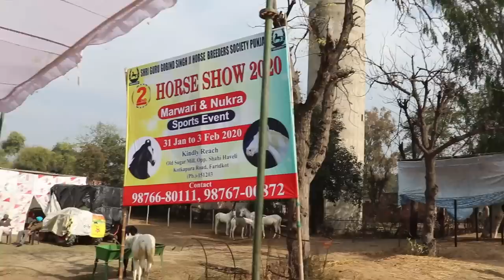വലിയ വിലക്ക് ചെറിയ കുതിര സാധാരണക്കാരന് "താങ്ങുന്ന വില"|nukra horse and price in india |malayalam